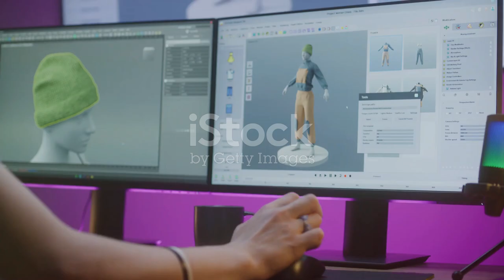AI Animation Generator: Craft Your Own 3D Movie